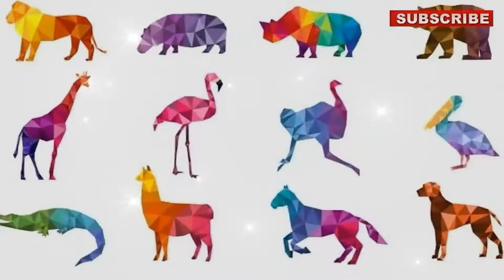40 Most beautiful albino animals|Beautiful white animals|Cute albino animals caught on camera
In this video,I will tell you about the albino animals in the world.These are very unique animals that have pure white colour with red or pinkish eyes.These animals are in just some numbers in the world.You will be amazed to watch them.You will be wonder by watching the creativity of The Greater Creator.
40 albino animals includes:
 Zebra, Squirrel,White lion,white tiger, samoyed,hedgehog,dolphin,humpback whale,panda,white kiwi,Alligator,cockroach, horse,gorilla,monkey,wolf,fox and many others

1.Albino animals.
2.Albanism.
3.Rare albino animals.
4.White animals.
5.Red eye animals.
6.Beautiful animals.
7.Rare animals in world.

The photos,videos and music i used in my videos are not owned by me.
I give full credits to real owners of my content.
I use their content for just educational purpose for making my content more understable to my viewers.
We can never do anything to politicize or criticize them.